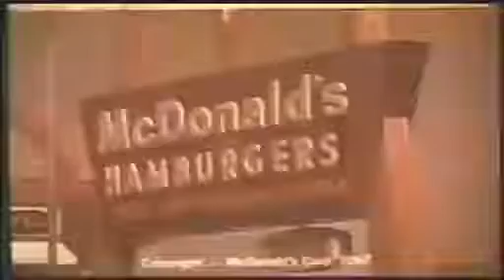Ronald and Mr Muscle Fishing No Audio (1967)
Ronald is played by Michael Polakovs